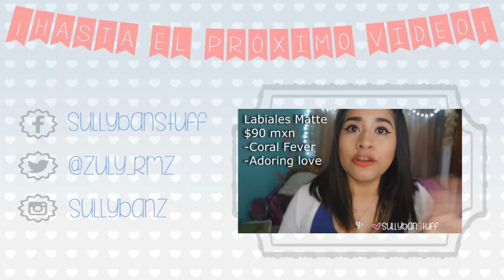»»» Compritas avon campaña 4-2016 (México)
BLOGGER: sullybanstuff.blogspot.mx

todos los productos mostrados en éste video fueron adquiridos por mi persona, con mi propio dinero, ninguna marca me patrocina. [todo lo dicho aquí fue en base a mi experiencia, no se lo tomen personal es como a mí me funciono el producto]
 ¡Gracias! :)